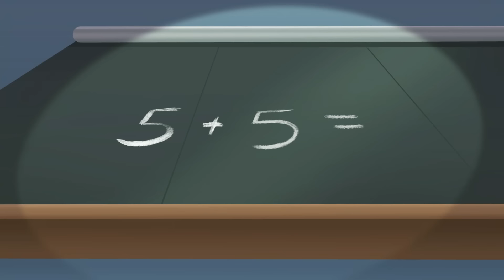Oggy und die Kakerlaken | Zurück in die Kindheit S04E72 | Volledige aflevering in HD